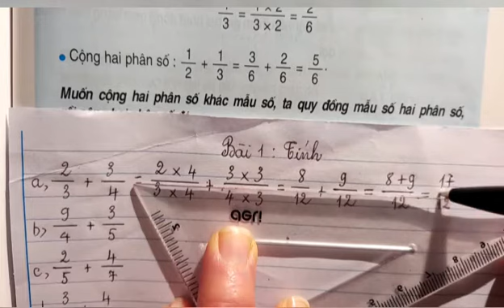Phép cộng phân số(tiếp theo)(tr.127)SGK Toán 4